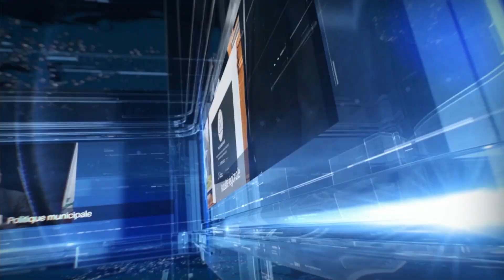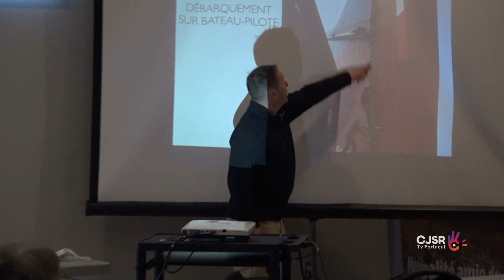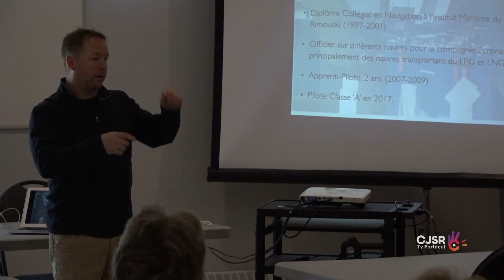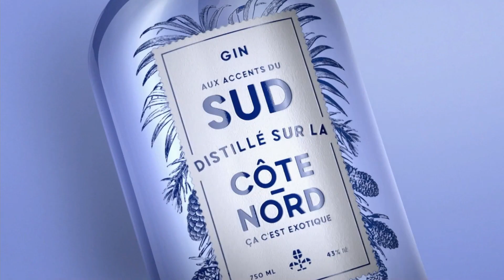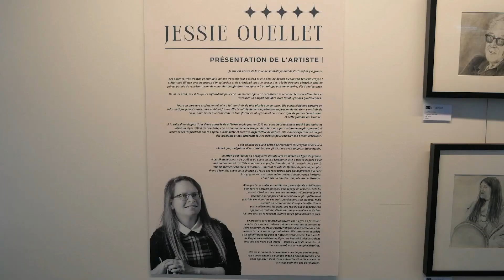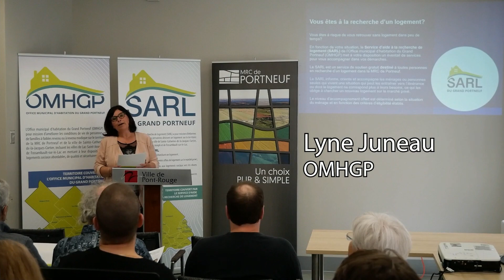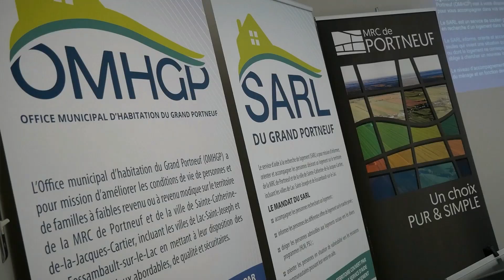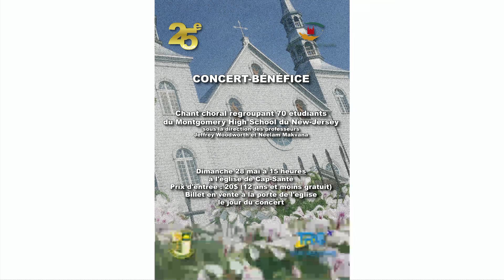Info CJSR du 25 mai 2023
00:00 manchettes
01:20 pub
02:25 Travaux routiers à Pont-Rouge se déroulent bien
03:24 corvée de nettoyage au Parc des berges à Donnacona
04:50 entrevue Reine Cayer, campagne de socio-financement du SOS Accueil
16:39 pub
18:18 détour prévus pour les automobilistes et cycliste pour cause de travaux routiers
19:16 cérémonial des Cadets
20:15 reportage sur les pilotes du St-Laurent
25:47 entrevue Paule Breton, pianiste
31:55 pub
33:17 travaux à Ste-Catherine, les automobilistes sont mécontents
36:10 entrevue Jessy Ouellet et Nathalie Gosselin, exposition cohérence
41:54 Hugo Genois, musicien folklorique
43:32 Déversement d’hydrocarbure sur une ferme de Neuville
44:49 fin de la saison pour le Club de Curling de Donnacona
45:15 reportage sur des travaux à refaire sur le pont de la rivière Noire
49:03 OMGP pour la recherche de logement, SARL
55:47 Affaires policières
56:28 concert bénéfice pour le patrimoine culturel de Cap-Santé
57:05 spectacle de Tire le Coyote à la Maison Plamondon
58:24 recherche d’employés pour le bingo
58:45 générique